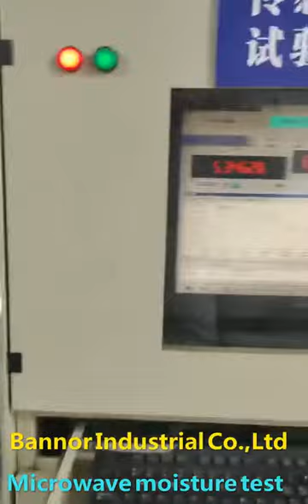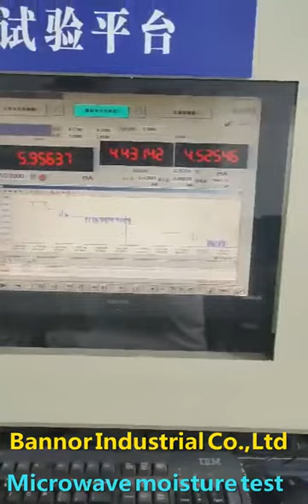36 Microwave moisture test corrugator for Pakistan